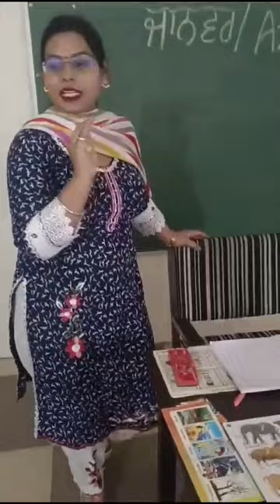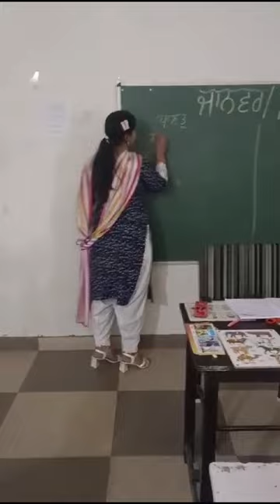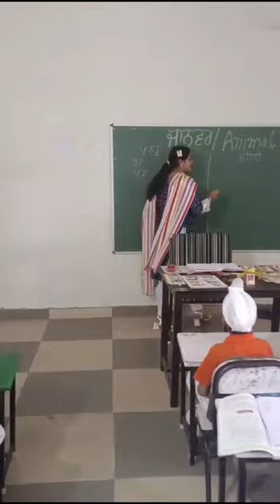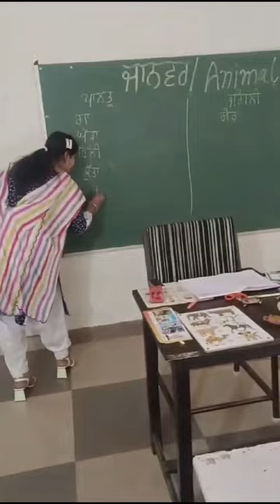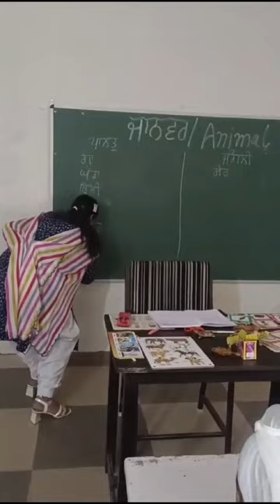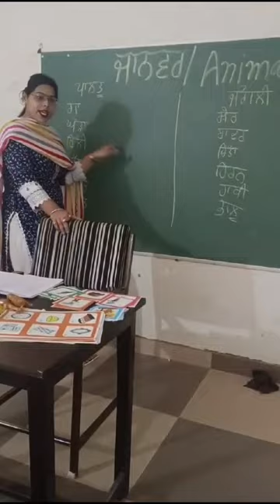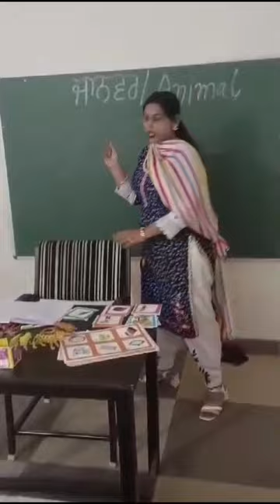DECE-4 Day -12 PART-2 ACTIVITY- Awareness about animals and also a difference